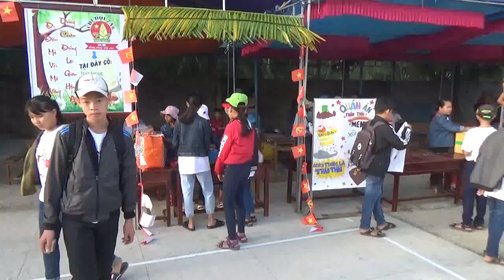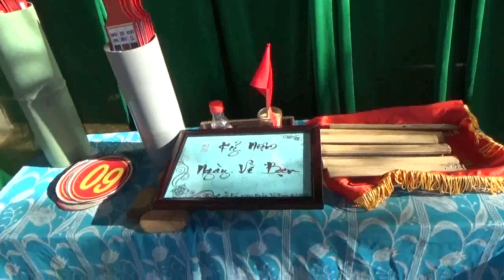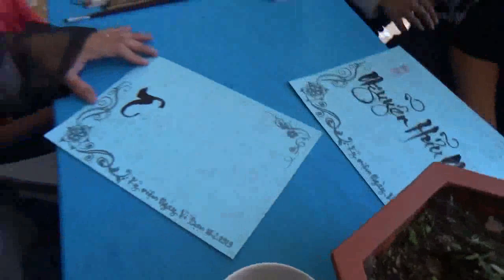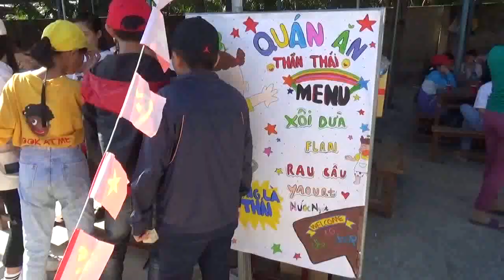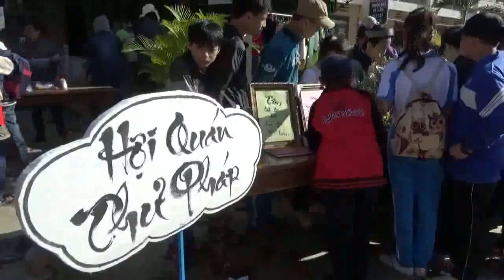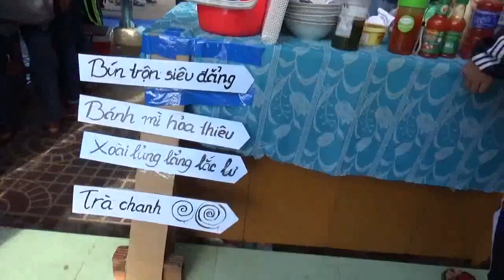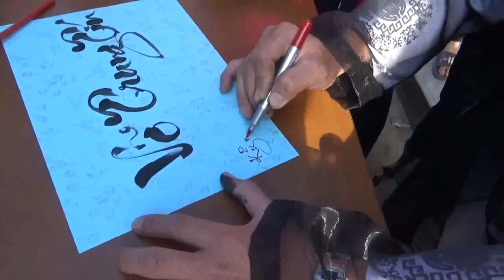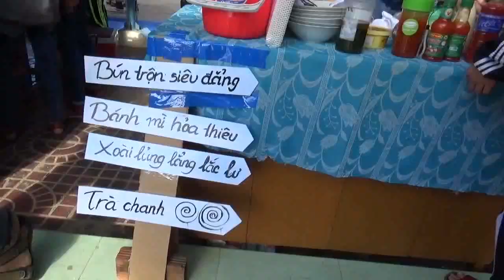NGÀY HỘI VÌ BẠN 2019 ĐẦY ĐỦ